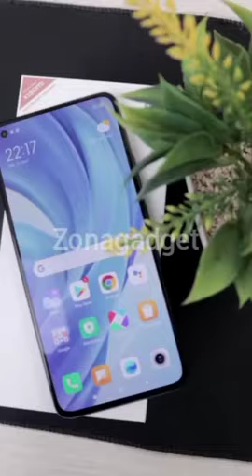WOW 😱 XIAOMI FLAVOR IPHONE 😍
XIAOMI FLAVOR IPHONE 😍